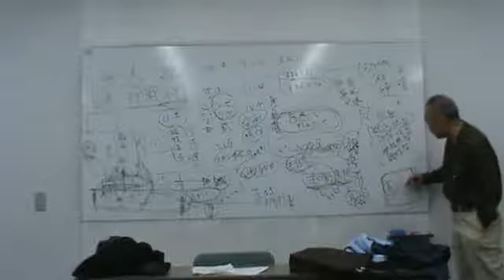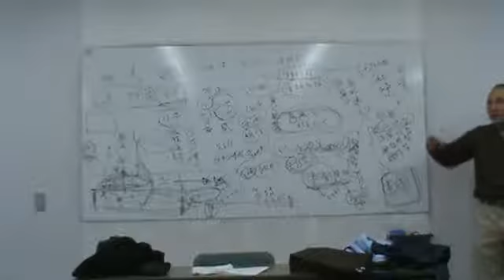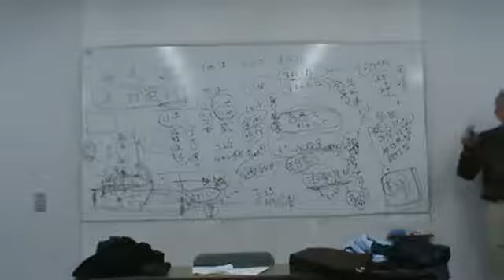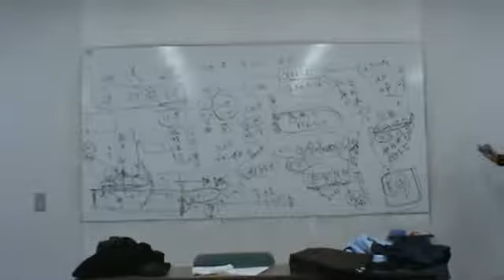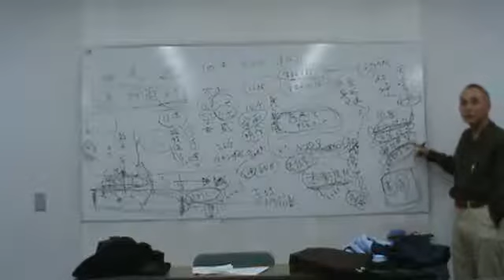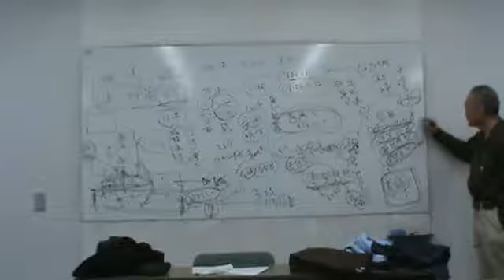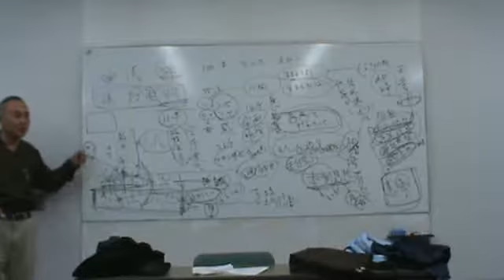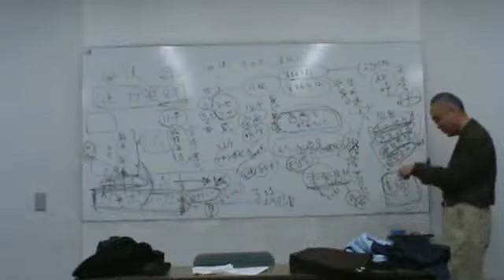101126KB会：正法眼蔵：第一現成公案05/10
2010年11月26日（金）KB会あんさんぶる荻窪　4F環境学習室。
リクエストにより、正法眼蔵：第一現成公案の解説。